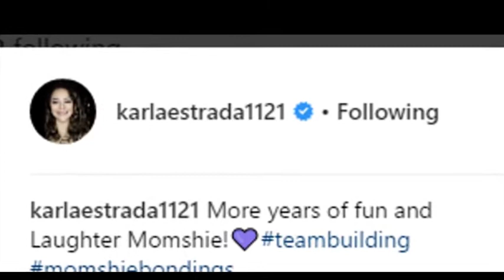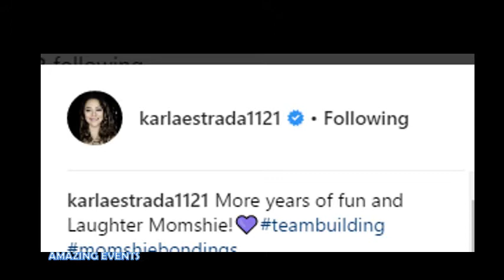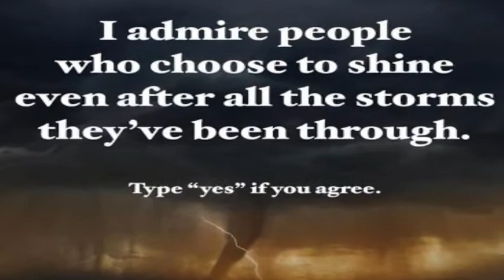KARLA ESTRADA's Reaction & Response Sa Mga BUMABATIKOS SA KANYA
KALMADO LANG SI KARLA ESTRADA -  Eto Ang Reaction And Response Nya Sa Mga Netizens Na Ayaw Sa Kanya.

Apart from the inspiring lives of Lyca Gairanod & Sam Shoaf, AMAZING EVENTS will feature Filipino Artists that created and will continue to create impacts to the lives of Filipinos and other foreign viewers. It may be in the form of an inspiration with their achievements, entertainment, information and educational values and skills. Let us all support these amazing artists and talents. They deserved all these blessings.

Most of the materials are from the artists’ interviews, photos and videos from their respective social media pages and CREDITS are due them. Thanks!